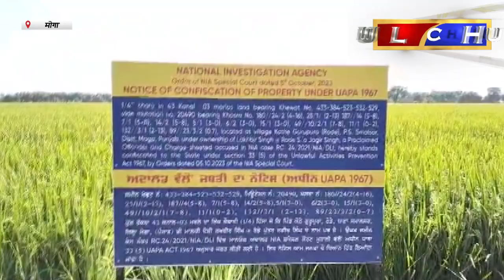Hulchul TV :NIA की टीम ने मोगा के गांव कोठे गुरुपुरा में आतंकी लखबीर सिंह रोडे की ज़मीन की सील